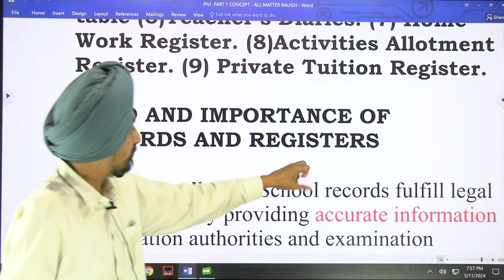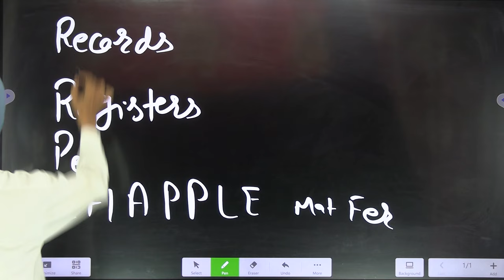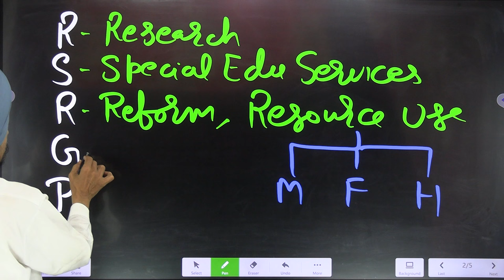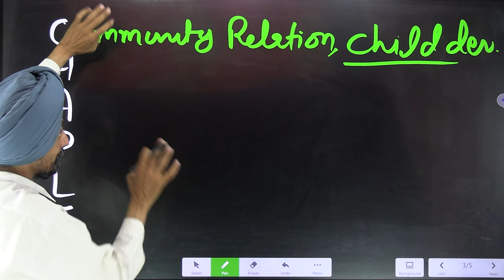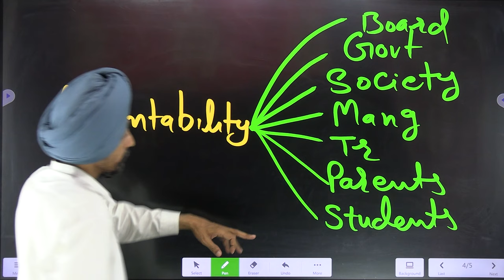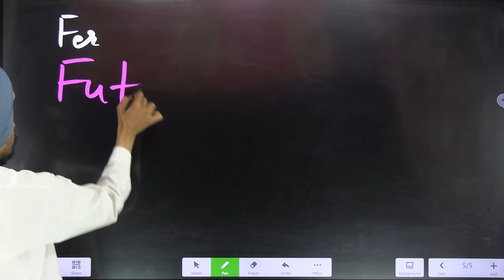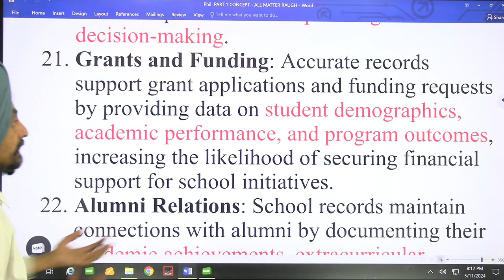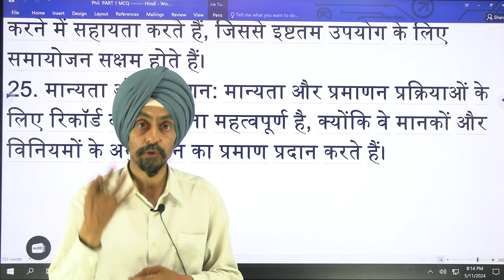NEED AND IMPORTANCE OF RECORDS AND REGISTERS IN SCHOOL MANGEMENT memory tricks lDr Tirath B.Ed notes